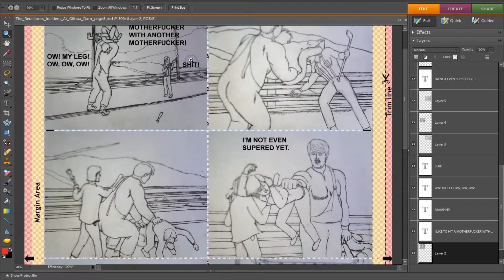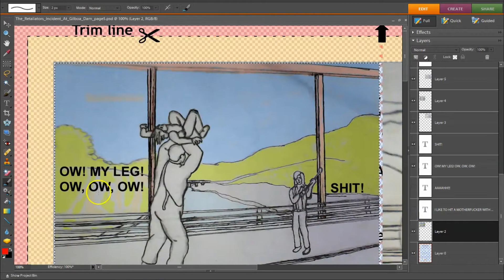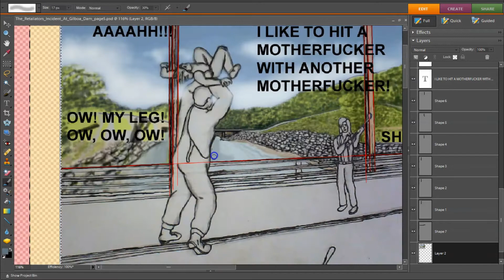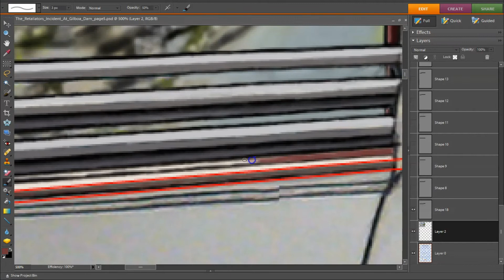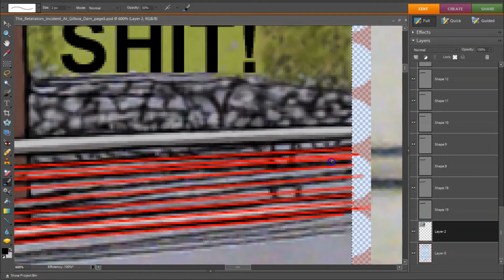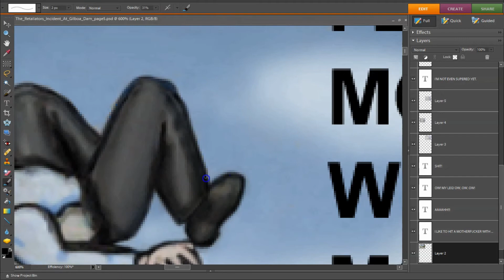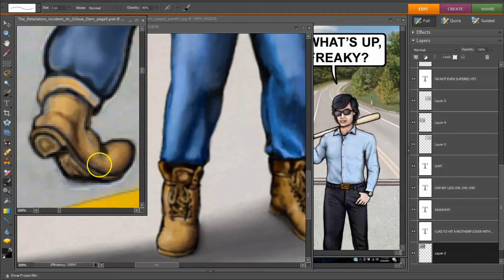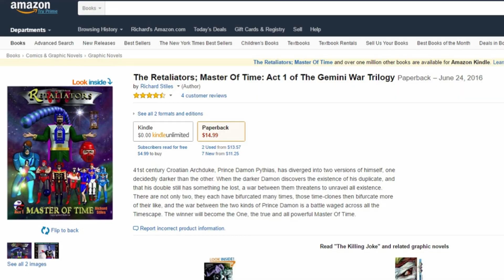Incident At Gilboa Dam Page 5 Panel 1 64x timelapse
Dan Libowitz - While You Work It
Jeremy Blake - Turn Up Let's Go
TrackTribe - As You Were
The 126ers - North Chuck
NEFFEX - My Way
NEFFEX - You'll Never See Me Coming